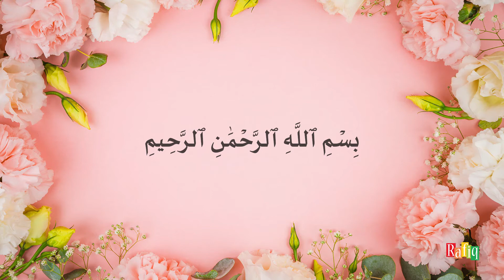111 : Surah Al Masad | Beautiful Quran Recitation by Sheikh Noreen Muhammad Siddique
111 : Surah Al Masad | Quran Kareem